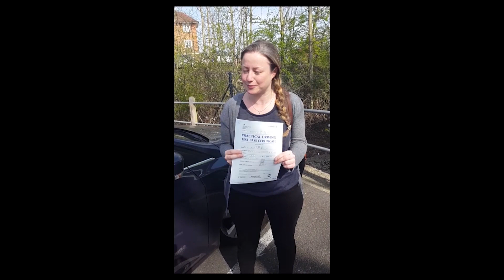Laura Jenkins 24 hours Intensive Driving Courses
Congratulations to Laura Jenkins who passed her driving exam after doing a 24 hours intensive driving courses from Intensive Courses Driving School

Laura was really nervous before the driving exam but passed with only one fault.

We are a professional fast growing driving school with specialist’s intensive driving courses and driving instructors on hand to help you to pass your driving test first time and we will arrange everything for you from that first phone call, theory booking, course booking and practical test date.